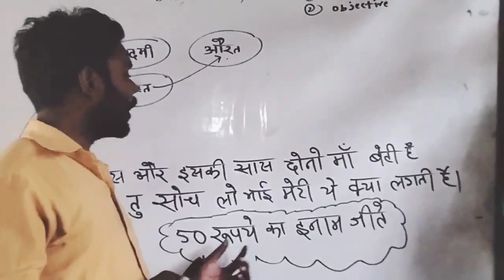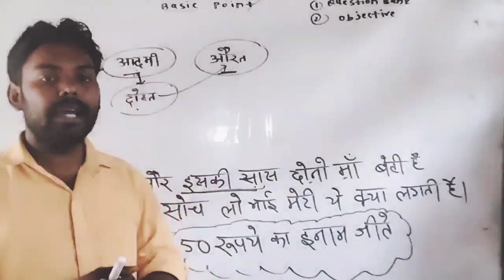हमारा जवाब दो और ईनाम जीतो इतना आसान प्रश्न बच्चा भी जवाब दे देंगे